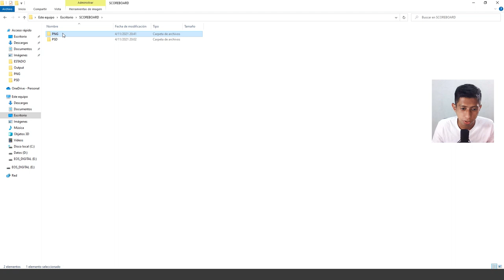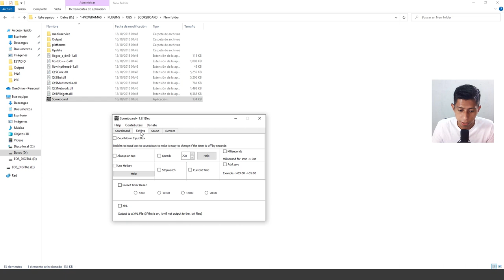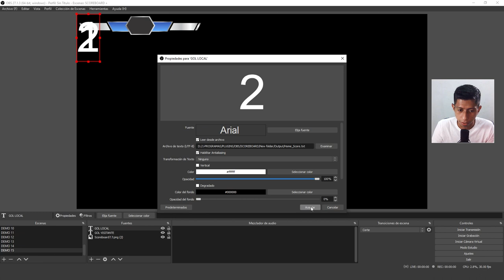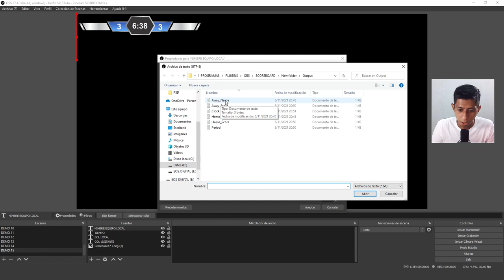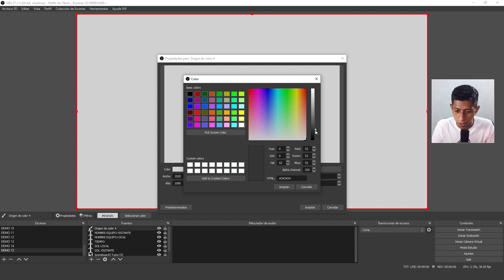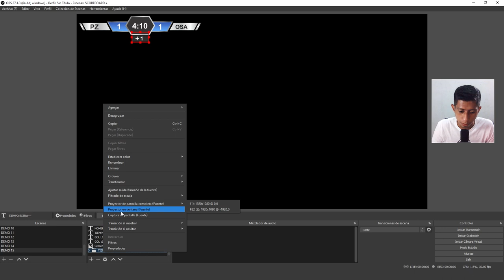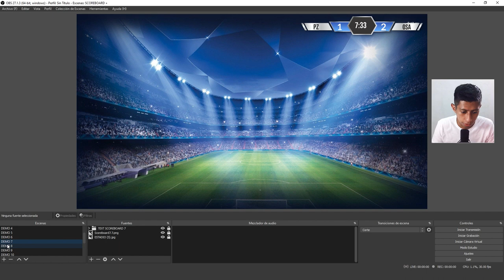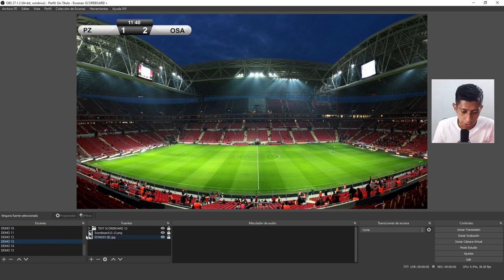Scoreboard para OBS [ + 14 GRAFICOS GRATIS EN PNG Y PSD] FREE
MEGA CURSO DE EDICIÓN PROFESIONAL DE VIDEO
CON ADOBE PREMIERE 💻💻💻💻💻